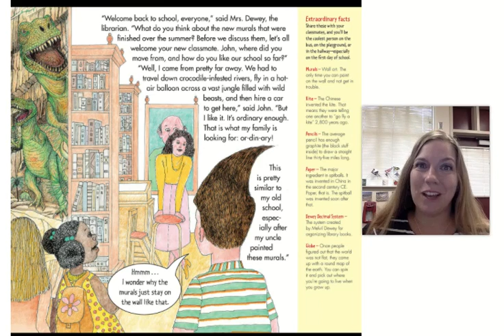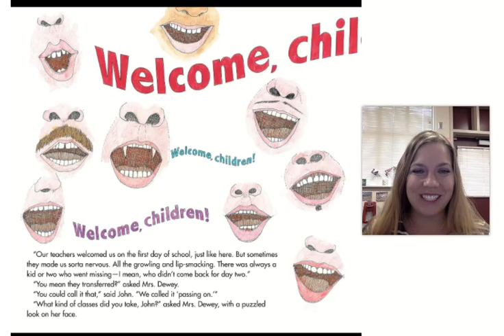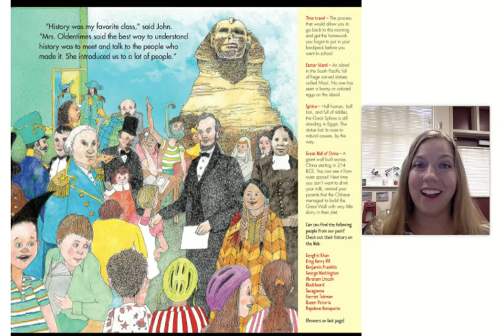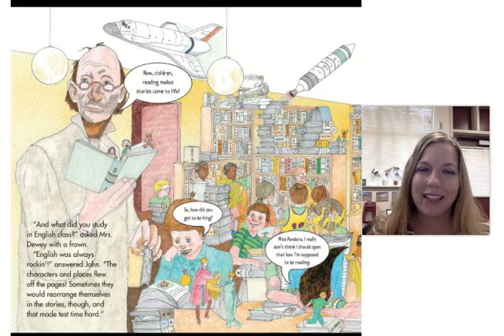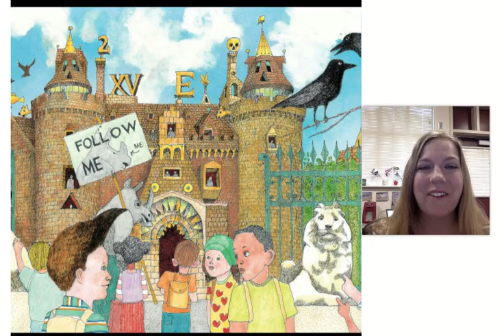The Exceptionally, Extraordinarily Ordinary First Day of School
This is the beginning of a historic year! Though it will be exceptional, I know we will all learn so much. It may just be extraordinarily ordinary...but much different from John's school!